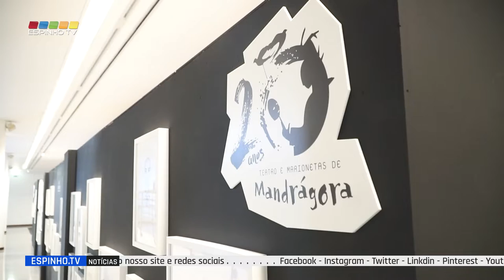Inauguração da exposição "20 Anos Mandrágora "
Foi inaugurada a exposição do Festival Mar-Marionetas'22, assinalando dessa forma o início do Festival Internacional de Marionetas de Espinho, no passado dia 25 de abril, no Centro Multimeios de Espinho.
A exposição retrata os "20 anos Mandrágora" da Companhia de Marionetas de Mandrágora, que está sediada em Espinho.
A exposição estará patente até dia 12 de Junho.